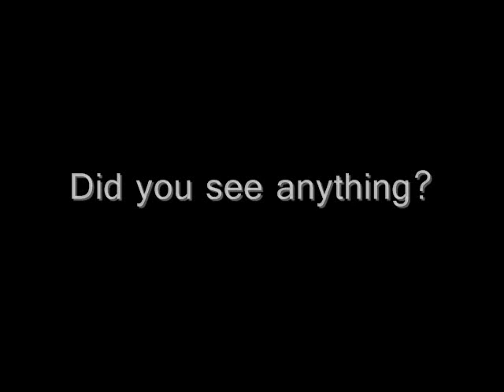Horrific animal in movie maker sample video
I don't know what that family was looking at, but it sure wasn't at a normal zoo.

I geuss this is why Microsoft took out this sample in Vista...

(I know what it is, I'm not dumb)